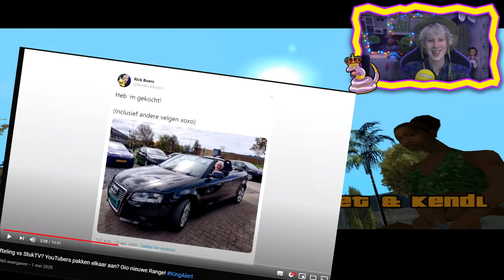Ben jij weleens onthoofd? - Grand Theft Auto San Andreas #1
[als je dit ziet, was Rick te lui om handmatig een beschrijving te maken...]